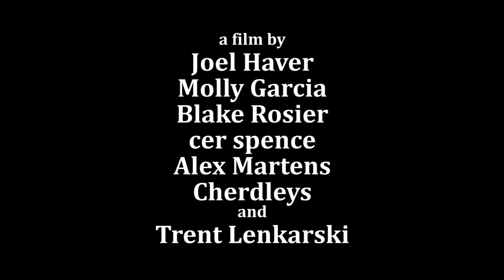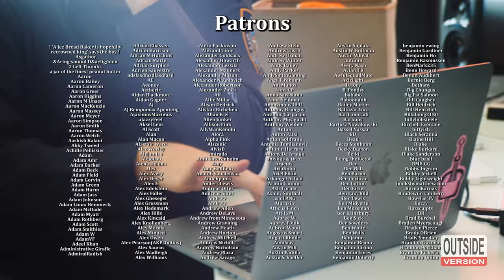Animal Predator Busted in Boise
Featuring @mollygarcia @BlakeRosier @cerspence @alexmartens @Cherdleys and @TrentLenkarski